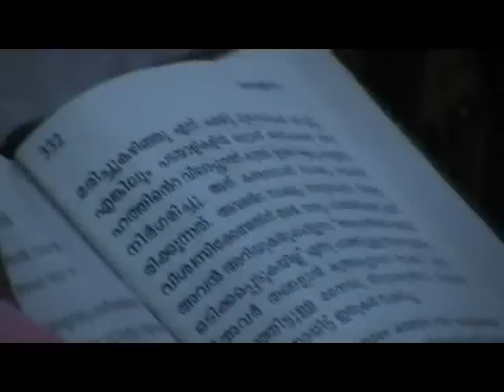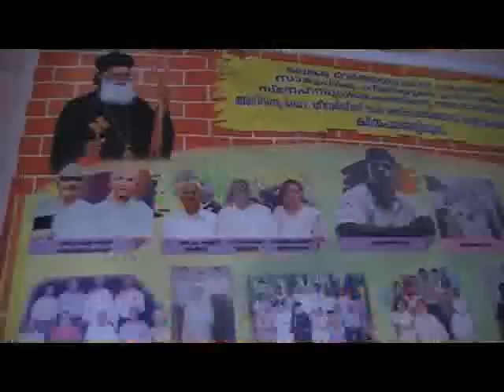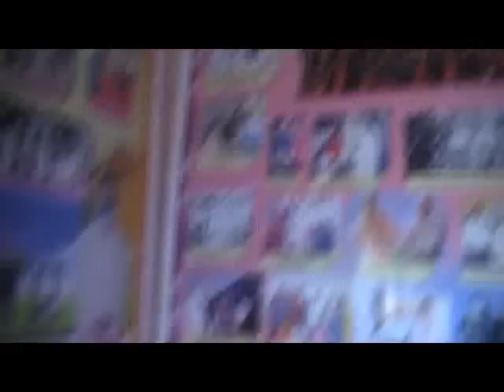Dr. Geevarghese Mar Osthathios: Profile.